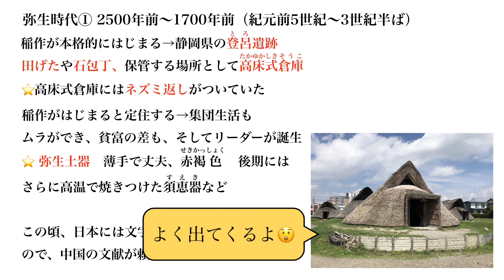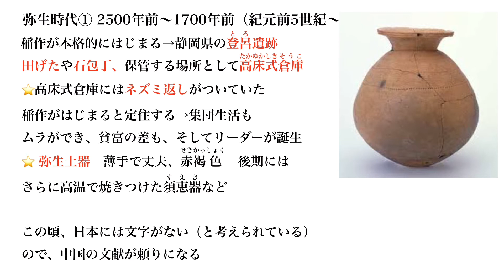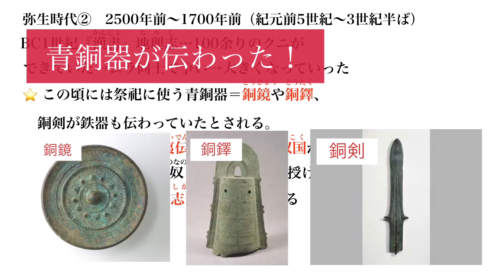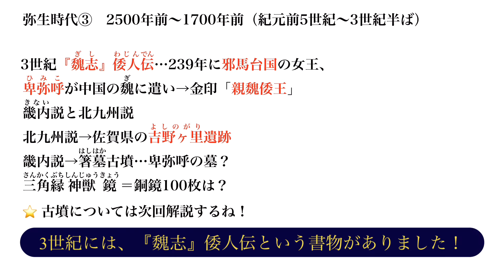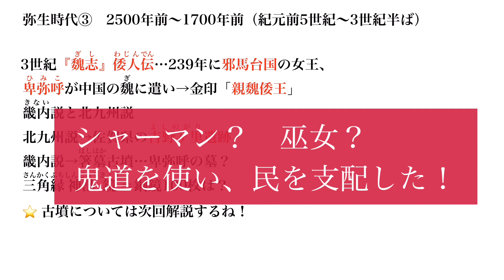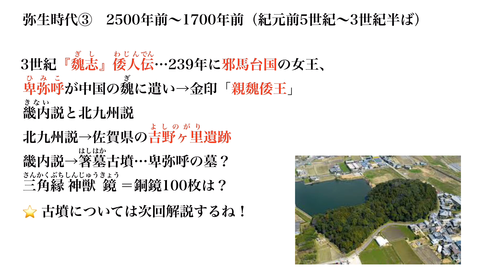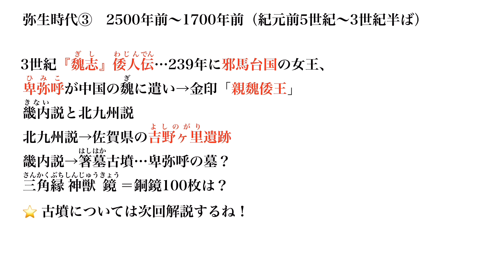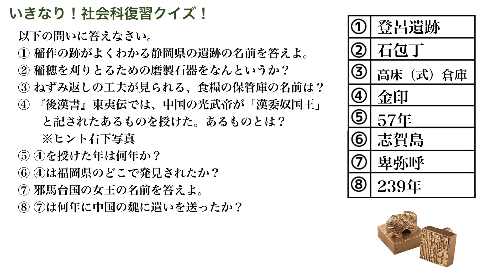ヤマト王権は畿内それとも北九州?弥生時代について勉強しよう！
こんにちは！じょに〜の社会科です！
今回は弥生時代をとりあつかいます。畿内説と北九州説の存在を取り上げています。
中学生の定期考査対策や高校受験勉強にご利用ください。

取扱いワード
弥生時代　畿内説　北九州説　稲作　邪馬台国　ヤマト王権
親魏倭王　漢委奴国王　志賀島　金印　魏志倭人伝

関連動画（語呂合わせ）
日本国勢図会2021/22年最新データ　水産業ランキングリズムにのって語呂合わせ！

日本国勢図会2021/22年最新データ　畑作ランキング　リズムにのって語呂合わせ！その①

日本国勢図会2021／22最新データ　畑作ランキング　リズムにのって語呂合わせ！

古墳時代について勉強しよう！

飛鳥時代について勉強しよう！

奈良時代について勉強しよう！

平安時代について勉強しよう！その①

平安時代について勉強しよう！その②

鎌倉時代について勉強しよう！その①

鎌倉時代について勉強しよう！その②

フルーツパラダイス！それぞれの産地はどこ？ついでに工芸作物も教えちゃう！

時事問題動画（2021年度版）